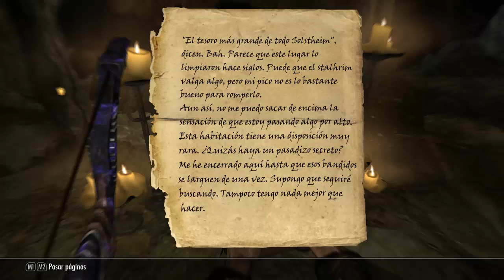Skyrim Temp.2 cosas misteriosas Part.3